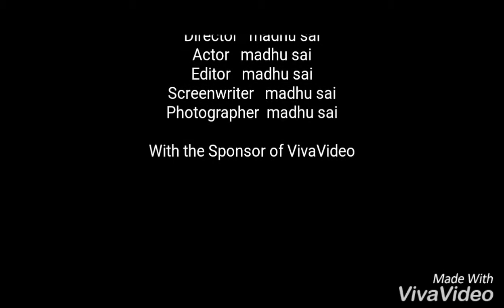Routine class room in PAJANCOA & RI